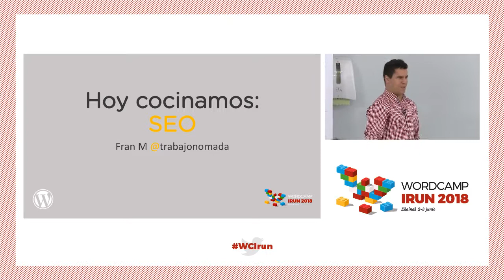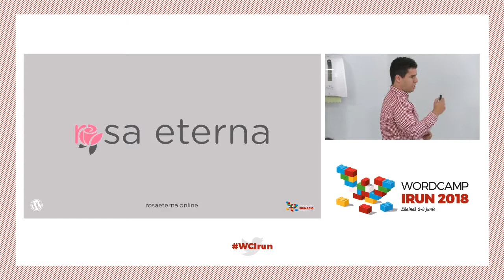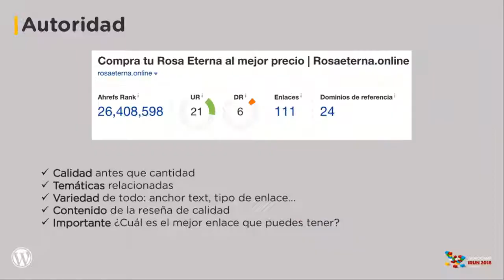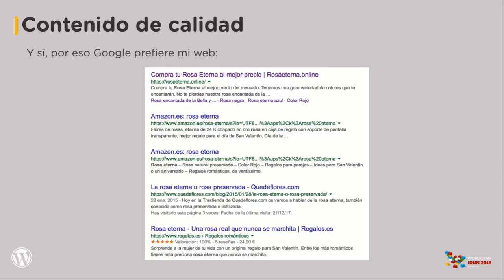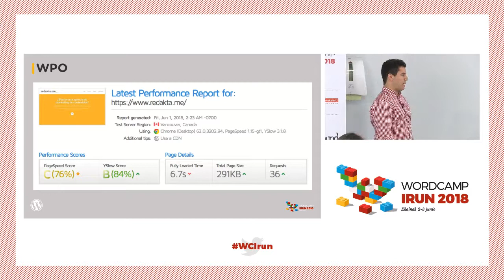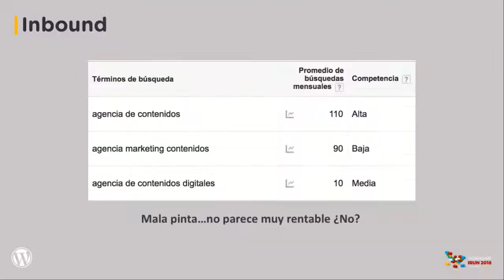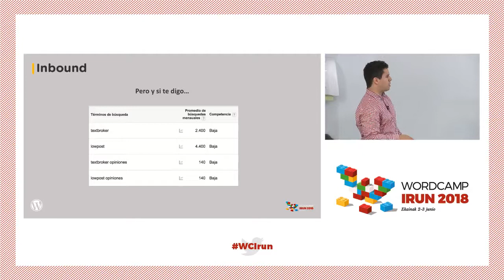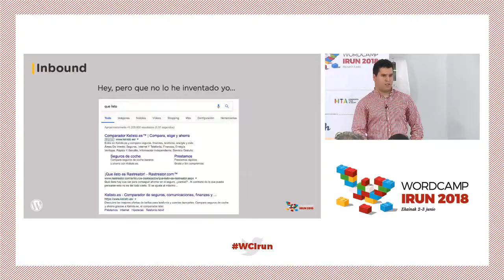Fran Murillo: Cómo posicionar tu servicio o producto (+2 casos de estudio)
El posicionamiento web es una excelente forma de captar tráfico cualificado, además por contra de lo que muchos afirman es posible conseguir resultados sin demasiada inversión haciendo un buen trabajo.
En esta ponencia veremos dos ejemplos prácticos de proyectos personales que con un bajo presupuesto y un buen trabajo detrás han conseguido recibir clientes orgánicos en pocos meses